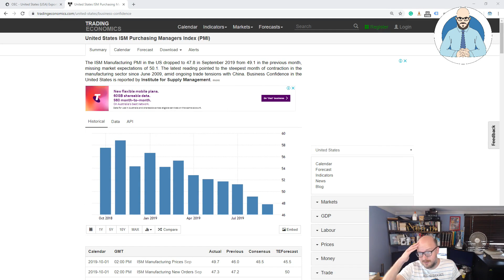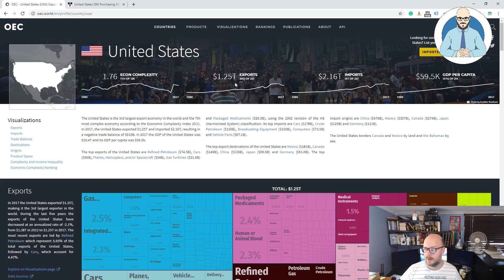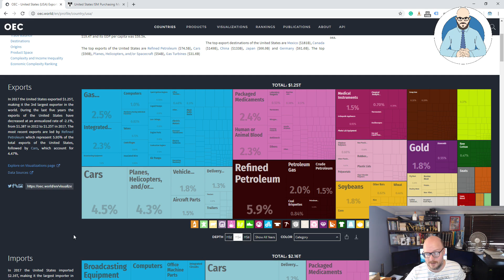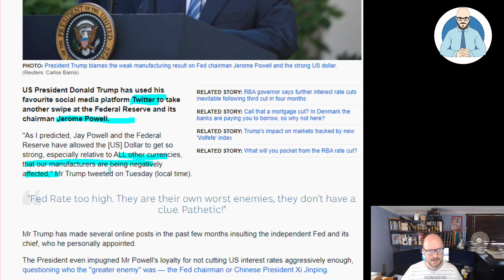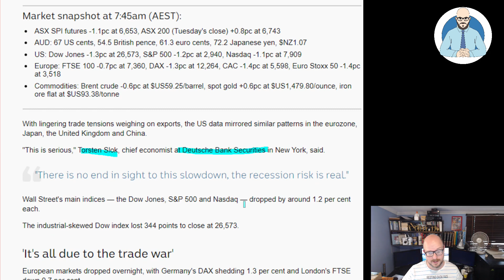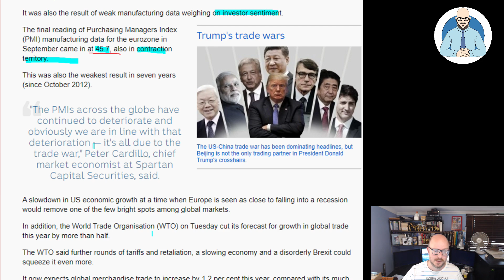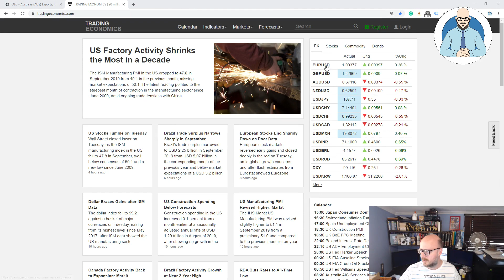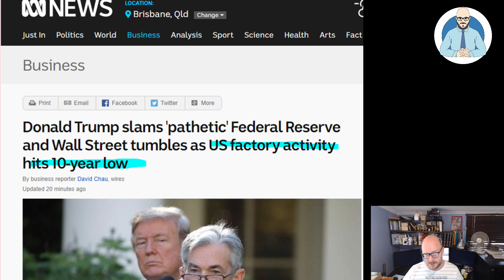US Factory Activity Crashes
US Factory activity has hit a decade low. A troubling sign that will ripple through the global economy.

Why Buildings Stand Up
Why Buildings Fall Down Why Structures Fail
Great Streets
A Pattern Language

Heise Architecture
Our Architectural Practice.